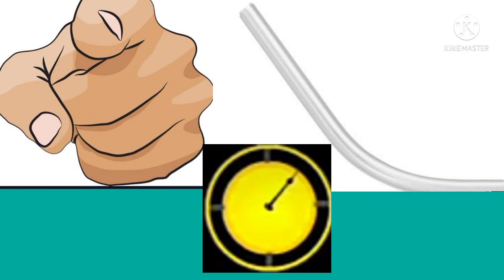GUESS THE APPS |||RAYYAN'S VLOG